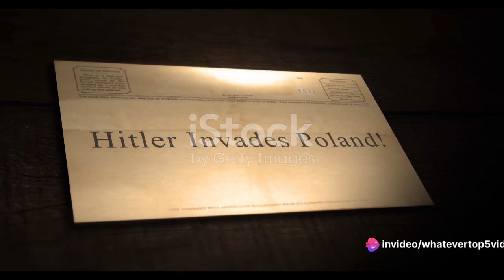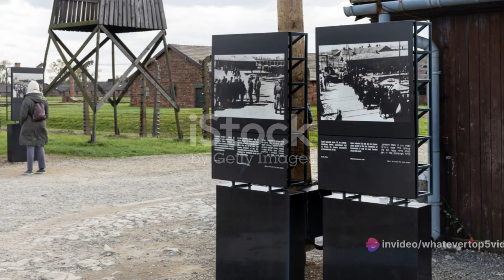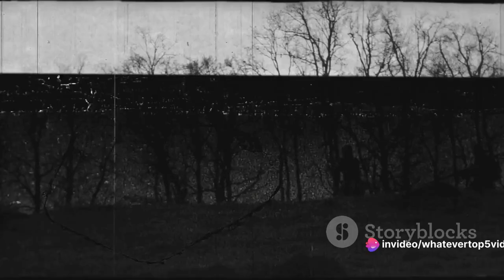The Unseen Villains: Top 5 Lesser-Known Nazi Leaders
In this thought-provoking video, we delve into the dark history of the top 5 lesser-known Nazi leaders who played significant roles during World War II. From their vile deeds to their eventual fates, we uncover the untold stories that shaped this dark chapter in history.

OUTLINE:

00:00:00 The Shadows of Evil
00:02:00 Josef Kramer
00:04:01 Friedrich Jeckeln
00:05:56 Irma Grese
00:07:57 Aribert Heim